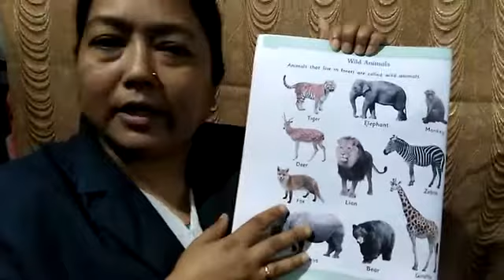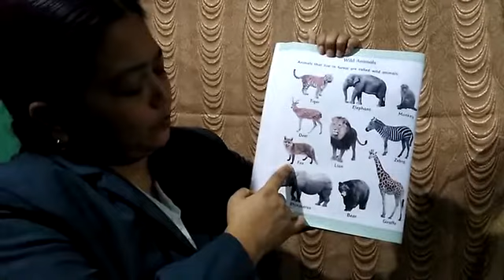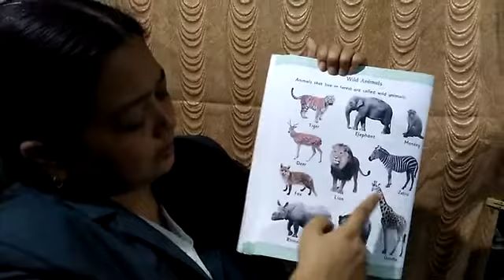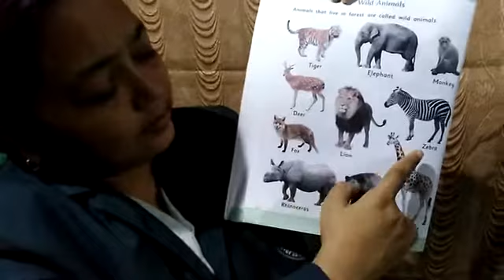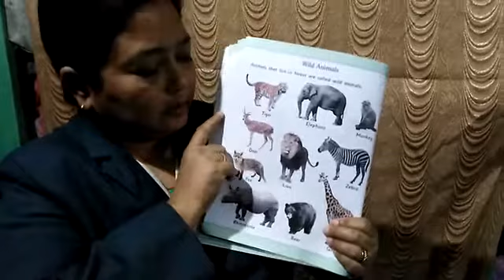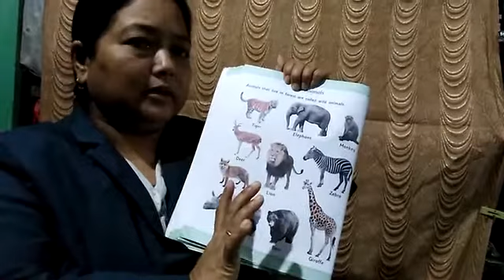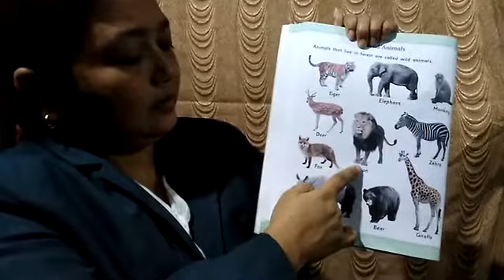Class - L. K. G(sub - G. K)